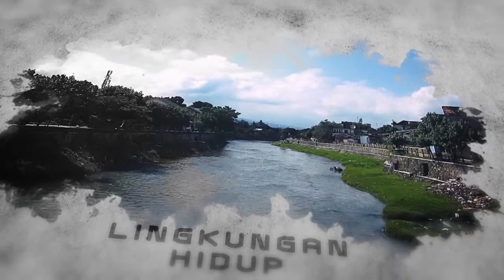Polres Sumbawa Distribusikan Sembako Ke Pulau Terluar